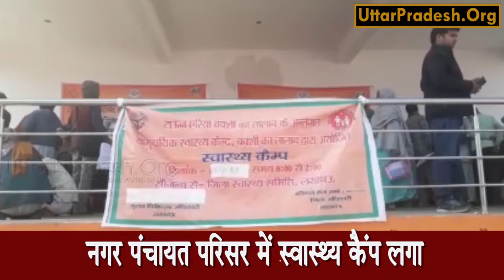बीकेटी जिलाधिकारी के आदेश अनुसार नगर पंचायत परिसर में स्वास्थ्य कैंप लगाया गया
बीकेटी जिलाधिकारी के आदेश अनुसार नगर पंचायत परिसर में स्वास्थ्य कैंप लगाया गया कैंप में विधवा पेंशन 60 साला पेंशन आवेदन किए गए स्वास्थ्य के अंतर्गत क्षेत्र में विकलांग पीड़ितों को सूचना दी गई थी कि टेंपो पर आकर अपना विकलांगता सर्टिफिकेट बनवाएं मौके पर दर्जनों की संख्या में पहुंचे विकलांग किसी का भी नहीं बन पाया सर्टिफिकेट स्वास्थ्य विभाग की तरफ से जिम्मेदार अधिकारी ना आने की वजह से एक भी विकलांग का सर्टिफिकेट नहीं बन पाया